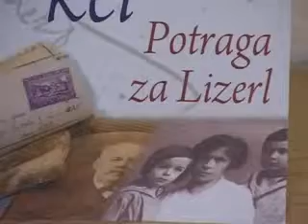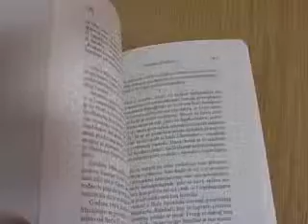pri AJNSTAJNOVA KCI HRONIKA NIKOLA